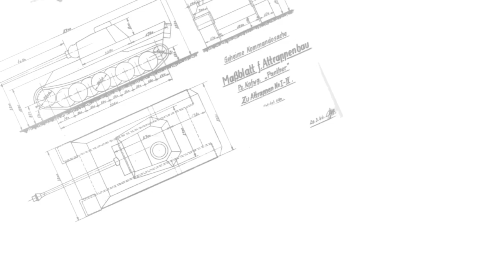M5 Stuart on the move at Tanks in Town.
M5 Stuart on the move at Tanks in Town 2014.

I could not be at Tanks in Town this year, but maybe next year.
I still hope you enjoy this short video.